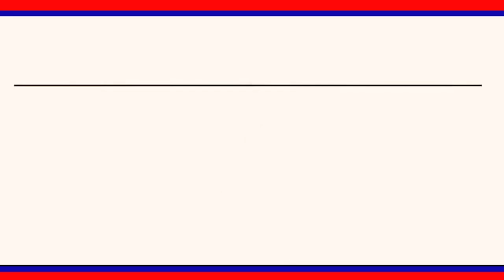పల్లె ప్రకృతి వనాలను సుందరంగా తీర్చిదిద్దాలి: జిల్లా కలెక్టర్|| LRT NEWS